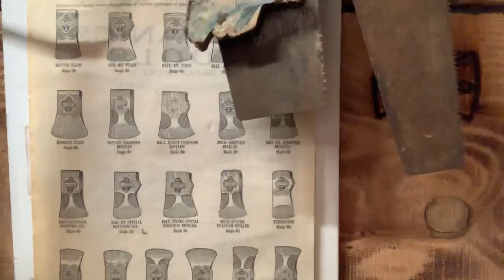Talking axe heads in the Bunker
This Sager Chemical axe head popped up out of nowhere , this evening we be an axe  for Buckin’Stock